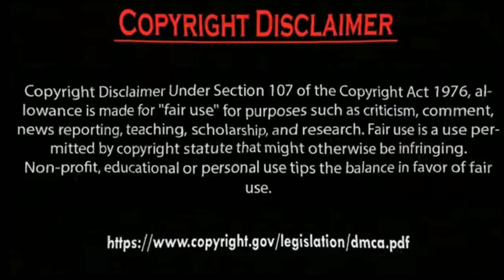Erkan Meriç Ve Yagmur ozturk Comparison 2023.by Usman Creation